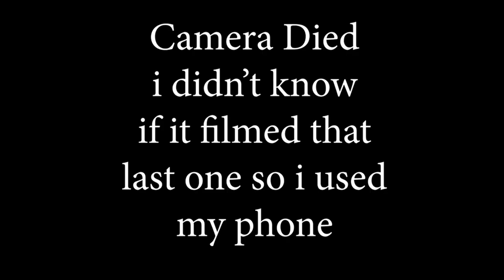360 Flip Noseblunt Slide | Trick Challenge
In this video i show my all my attempts that lead to landing 360 flip noseblunt slide enjoy!